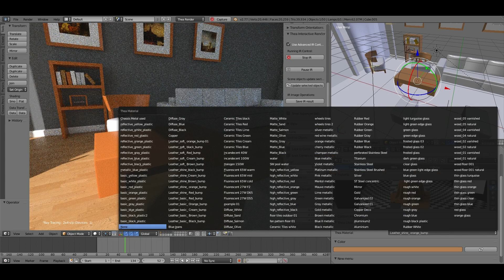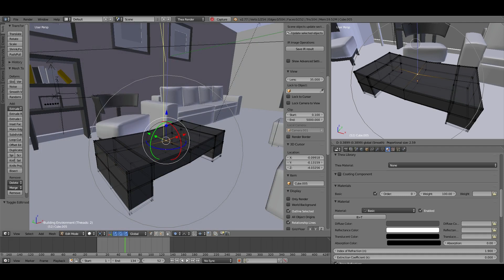TheaForBlender IR test #4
Test of the pause and object update functions